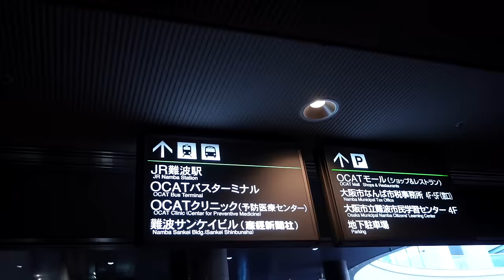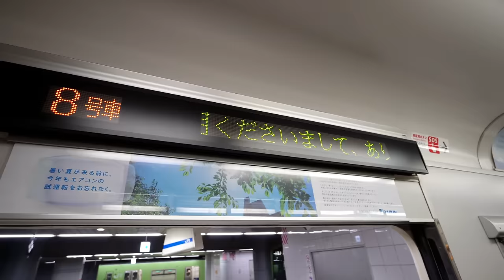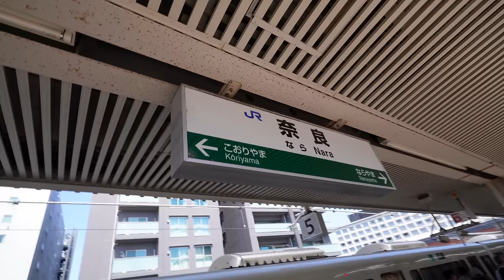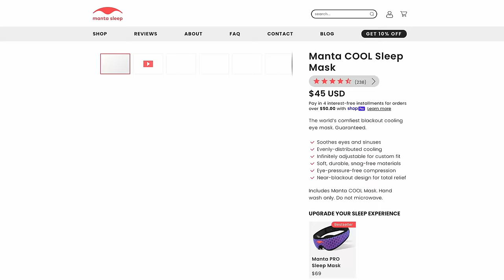Day Trip from Osaka to Nara to Feed Japan's Famous Deer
Nara is a simple train ride away from Osaka, Japan, making it a great place to go on a day trip from Osaka. If you need to know how to get to Nara from Osaka we start off this video by showing you how! Japan's train system is so easy to use, and that is the case when traveling from Osaka to Nara (and it's all on the JR Line if you've got a JR Pass).

Have you ever asked yourself where the bowing deer park is? Maybe you've seen some videos of wild deer bowing to people in the park? Well, Nara is where the famous bowing deer live! For just a few dollars you can buy some deer food and walk around feeding very assertive deer while attempting not to get bit or head butted! Some of the deer have learned to simply steal food out of your hand without giving the customary bow, but many of them will show the classic Japanese gesture of a polite bow before nabbing some food.

Nara feels like a bit of a fairytale. We just spent one day in Nara as we were staying in Osaka, but we really enjoyed our time. In addition to feeding Japan's most famous deer, we also visited Kofuku-ji Temple where we discovered there were also many deer! It turns out there are hard to get away from as they have taken over Nara in many ways. Kofuku-ji Temple is a beautiful traditional Buddhist Temple that is easily visited if you are traveling to Nara to feed the deer.

We also made a stop at Todai-ji Temple which has the most beautiful temple grounds. The trouble with these temples is that they were both so busy that it was hard to feel the peacefulness of the area. Todai-ji has a bit more space to walk around and take in the beauty of the area, so we would suggest heading there if you only have time for one temple during your day trip to Nara.

Nara also has some excellent Japanese food. We tried a few different traditional Japanese snacks, our favourite being mochi made at the famous Nakatanidou. You can watch the mochi be pounded and pressed together here, and it is definitely worth the few dollars to try fresh mochi here!

== Chapters ==
0:00 Hang onto your horses
0:41 How to get from Osaka to Nara
2:20 So easy to get to Nara
3:17 Noborioji Park (where all the deer are!)
9:07 Kofuku-ji Temple and the sleeping prince
10:50 Japanese snacks (our first mochi)
13:02 Todai-ji Temple is too busy
15:05 Queen of the deer